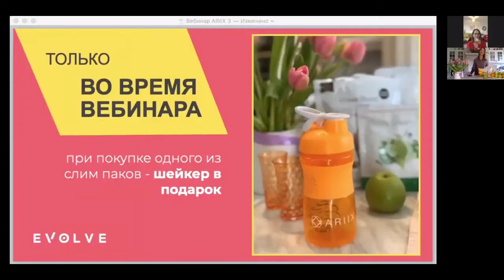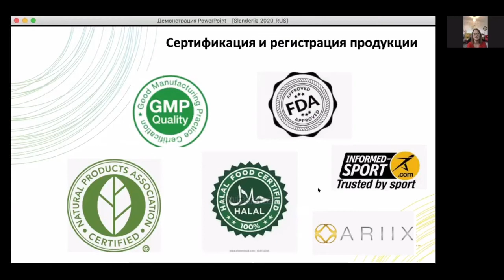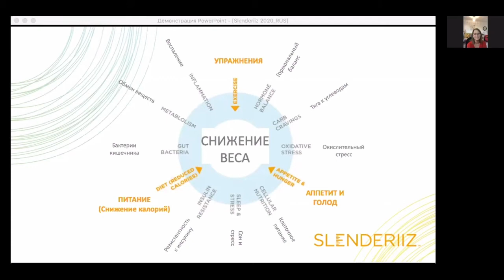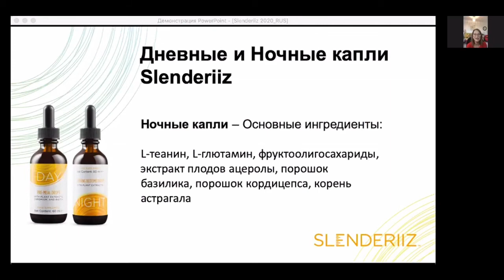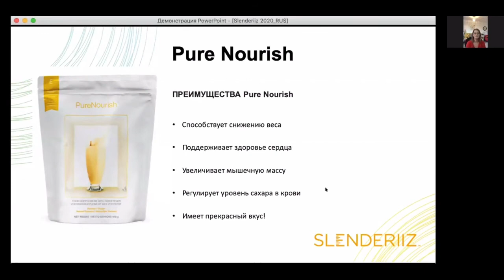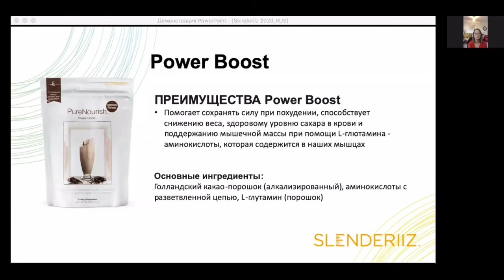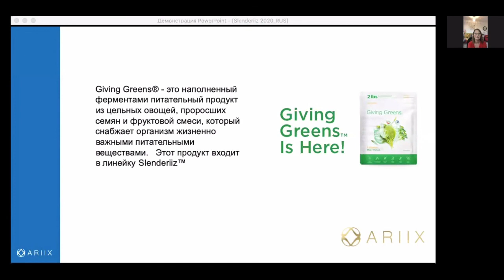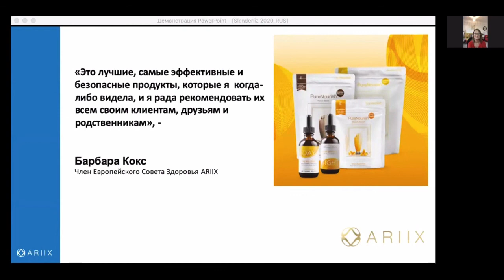Как похудеть за 30 дней? Тренер по питанию Кайли Миноуг Барбара Кокс рекомендует!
🍰Хочешь сбросить лишний вес?  Мечтаешь похудеть без жёстких ограничений? Решение есть!!!

😳🌎Более 1 млрд человек в мире страдают избыточным весом или ожирением. Каждый 3й житель планеты.

По данным ВОЗ 25% жителей Украины страдают от ожирения и 58% имеют лишний вес.

Ищешь лучший способ коррекции фигуры? Капли Slenderiiz уже есть в продаже в Украине. 🇺🇦 Купить капли для похудения Slenderiiz в Украине

🇵🇱В соседней Польше капли Slenderiiz также пользуются спросом, так как в Польше, как и в Литве показатель людей с лишним весом 57-58%.

🛒Оформить заказ и получить капли Slenderiiz с доставкой на дом в Польше можно по ссылке

🇱🇹🛒Оформить заказ и получить капли Slenderiiz с доставкой на дом в Литве можно по ссылке

Круто, что программа коррекции веса Slenderiiz из США доступна уже в СНГ. 🇳🇱Купить капли для похудения Slenderiiz в России

Для составления набора с вегетарианским протеином Pure Nourish и коктейлем Power/Beauty Boost обращайтесь.

В 🇬🇧Британии 64% взрослых имеют лишний вес. Закажите капли Slenderiiz в Британии, и поразите себя и окружающих фигурой мечты

🇵🇹Согласно статистическим данным 29% жителей Португалии страдают от лишнего веса. Хотите заказать набор Slenderiiz капли, коктейли Beauty Boost и Pure Nourish в Португалии и сбросить вес?

🇩🇪В Германии и 🇫🇷Франции от ожирения страдают 21-22% населения.

🇩🇰По оценкам специалистов, через 15 лет каждый пятый жителей датского королевства будет страдать от избыточного веса, если кардинально не поменяет свой образ жизни. “ Заказать капли для похудения Slenderiiz в Дании

🇸🇪Число чрезмерно полных жителей Швеции увеличится приблизительно на 10% по сравнению с сегодняшним днём и достигнет четверти страны в ближайшие годы.

🇸🇪Купить капли Slenderiiz в наборе с протеиновым коктейлем Pure Nourish + Beauty Boost и нормализовать вес в Швеции

🇮🇹Заказать капли для похудения Slenderiiz и сбросить лишний вес в Италии

🇮🇪Купить набор Slenderiiz, Beauty Boost и Pure Nourish и сбросить лишний вес в Ирландии.

🇳🇱Для жителей Нидерландов приобрести программу Slenderiiz и сбросить вес можно по ссылке

🔎Не нашли Вашу страну в списке?

🛒🛍Я помогу составить набор продуктов и дополнить покупку капель Slenderiiz такими продуктами как: Power Boost - ,  Beauty Boost- , Pure Nourish - , Giving Greens - , Puritii фильтр для воды и
Оформить заказ с доставкой на дом по самой выгодной для Вас цене.